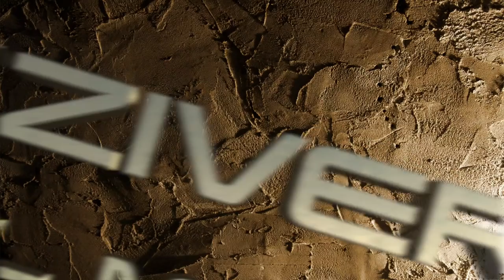Airgun Red Squirrel Hunt 10 (Hawk Hill)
This is another Air Rifle hunting Adventure for Squirrels.  Non hunters may find this to be somewhat graphic at times.  So If you don't like hunting  Please DON'T WATCH!  That being said.. I'''ll take you on a journey with  my EdGun Matador to Hawk Hill in quest for some great squirrel hunting action.

EXZIVER Out!

Edgun Matador R3M .25
Swfa ss 3-15x42
Eberlestock
Casio

EXZIVER Out!

Swfa ss 3-15x42
Eberlestock
Casio